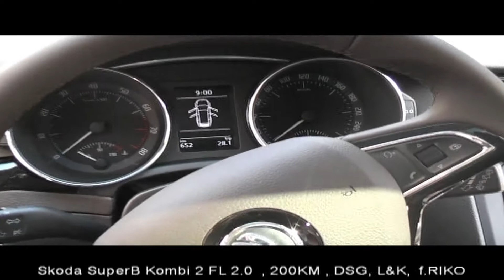Skoda SuperB Combi 2 Fl 2.0 DSG 200 KM Facelifting 2013r